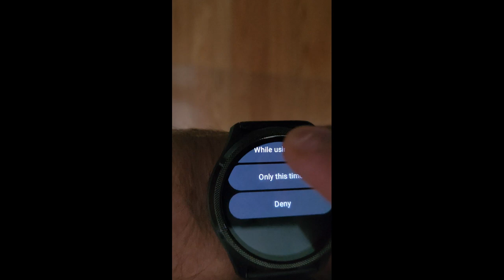WeatherWatch.io Watchface: Your 24-Hour Forecast at a Glance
In just a few simple steps, you’ll unlock the power to stay ahead of the weather. Our seamless installation process ensures that you’ll have the upcoming 24-hour forecast conveniently displayed on your wristwatch watchface. Keep time and weather in sync with WeatherWatch.io watchface, where clarity meets convenience at a glance.